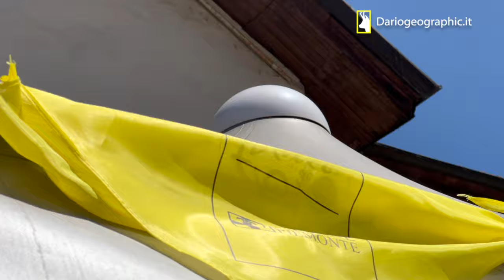Tour de France 2024 4° Tappa Pinerolo Valloire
Prima vera tappa di montagna di questo Tour, che torna a casa, in Francia, con partenza da Pinerolo e arrivo a Valloire. Si scalano il Sestrière e il mitico Col du Galibier , LE RIPRESE SONO STATE FATTE AL PASSAGGIO IN VILLAR PEROSA Piemonte Italia